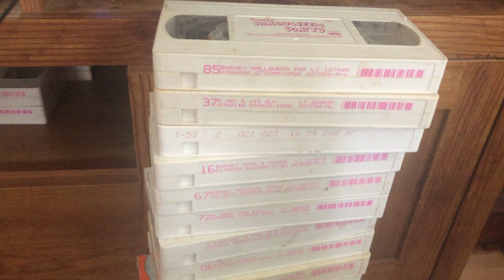My Barney little bear vhs collection